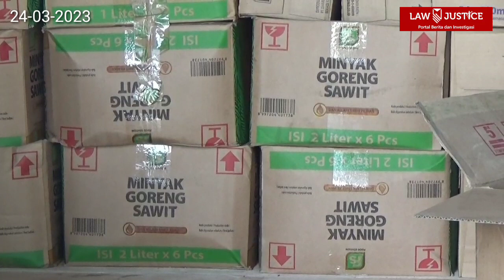Pasar Murah Bulan Ramadhan